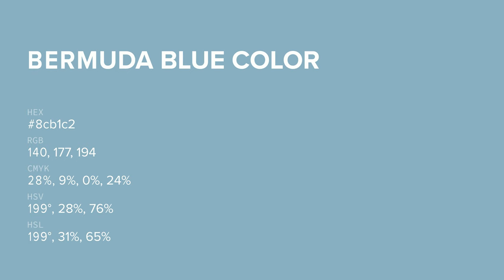Bermuda Blue color 8cb1c2 hex color - Blue color - Warm color 8cb1c2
What color is Bermuda Blue ? 8cb1c2 hex color - Blue color - Warm color 8cb1c2

Hex 8cb1c2 Color Code is also known as Bermuda Blue color.

Hex 8cb1c2 Color code in RGB color code model is created after adding 54.90% red color, 69.41% green color and 76.08% blue color.
Hex 8cb1c2 Color code in CMYK color (process color) code model is generated after subtraction of 27% cyan, 8% magenta, 0% yellow and 23% black.